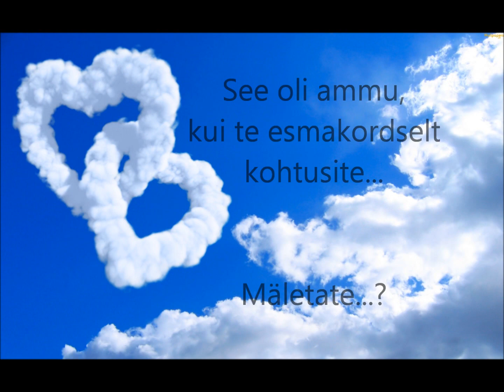AnxjaLempsfilm hõbepulmad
Angeelika ja Lembit